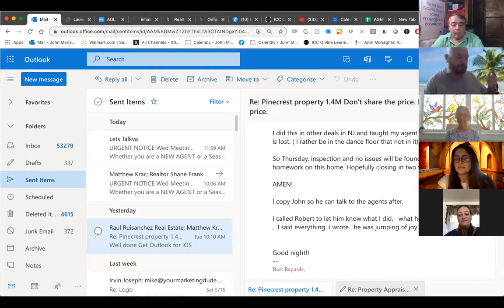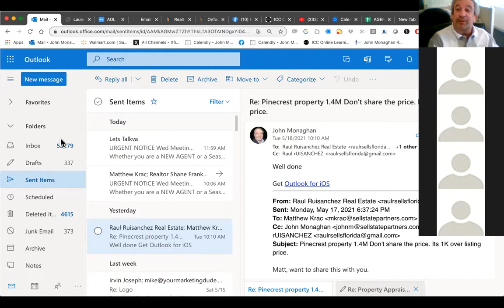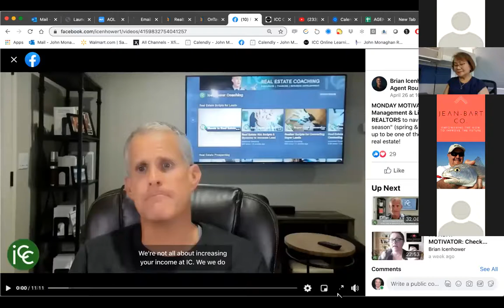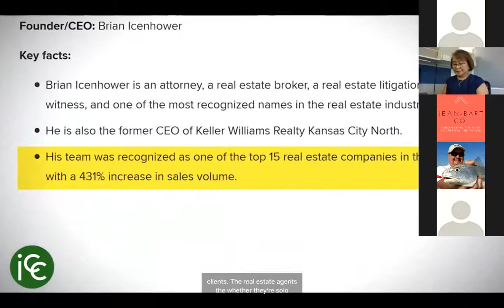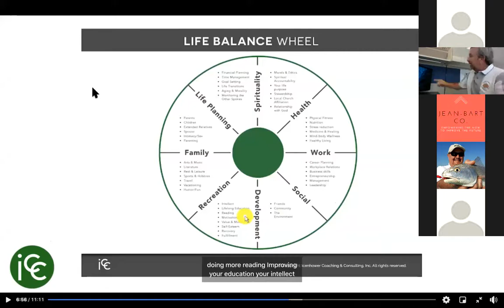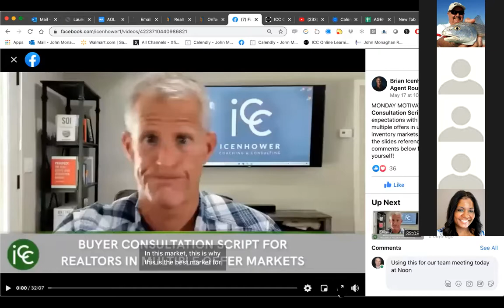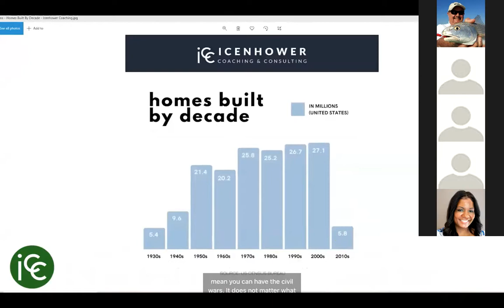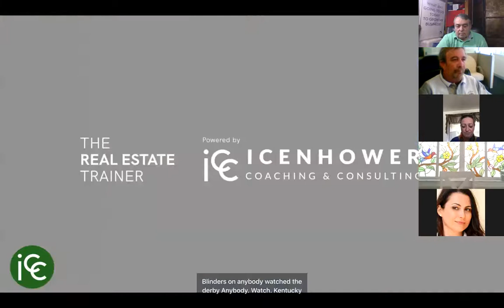Wed 5 19 21 mp4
If you are working too hard in this market YOU ARE DOING IT WRONG.  Tune in to this HOT Wed. Meeting and learn the Scripts, Tips and Hacks
of using Buyer Consultation Techniques for Realtors to set proper expectations with homebuyers in order to compete with multiple offers in ultra-competitive, and historically low inventory markets in 2021 and well into the future.
Is it a problem or an opportunity?

I have also included slides referenced in today's video in the graphics below for you to download and use yourself!

Use & share these graphics to show buyers how historically low mortgage rates are AND why the SUPPLY VS DEMAND IS A HOME INVENTORY CRISIS and therefore WHY WAITING TO BUY IS A FINANCIALLY RISKY PROPOSITION FOR CLIENTS!!!   Do your job and advise your clients what the SMART MONEY people are doing